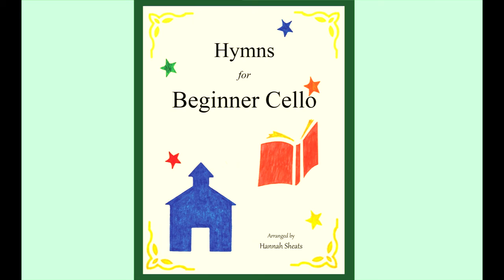"Love Divine, All Loves Excelling" - Hymns for Beginner Cello: Easy Hymns for Cellists (Track 23)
'Hymns for Beginner Cello' is a sheet music book containing twenty-eight timeless hymns, written in keys that will make playing easy for elementary students. Each piece is written with larger than average notes to make reading easy and fun for the beginner.

Titles include: A Mighty Fortress, Abide With Me, All Creatures of Our God and King, All Hail the Power, Amazing Grace, Be Thou My Vision, Beneath the Cross of Jesus, Blessed Assurance, Blest Be the Tie, Christ the Lord is Risen Today, Come Thou Almighty King, Come Thou Fount, Come Ye Sinners, Fairest Lord Jesus, Faith of Our Fathers, For the Beauty of the Earth, He Leadeth Me, Holy, Holy, Holy, How Firm a Foundation, I Need Thee Every Hour, It Is Well, Leaning On the Everlasting Arms, Love Divine All Loves Excelling, Man of Sorrows, My Hope is Built On Nothing Less, Nearer My God, to Thee, O Worship the King, This is My Father's World.